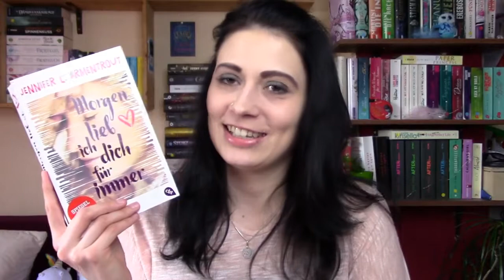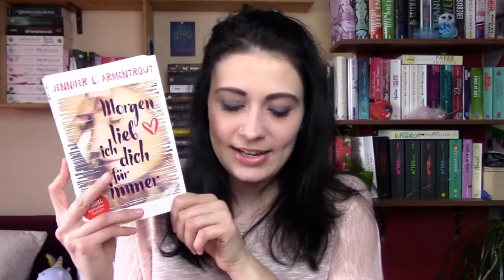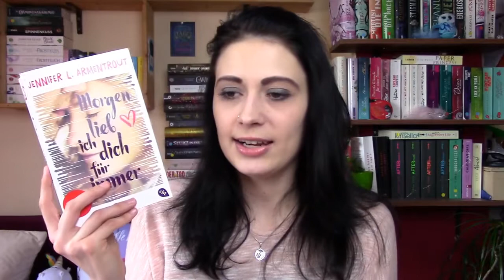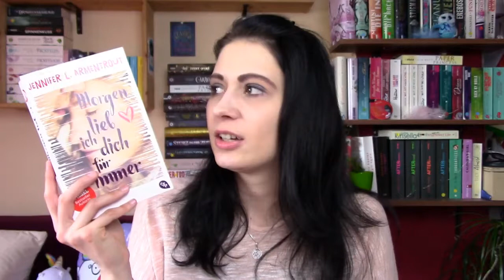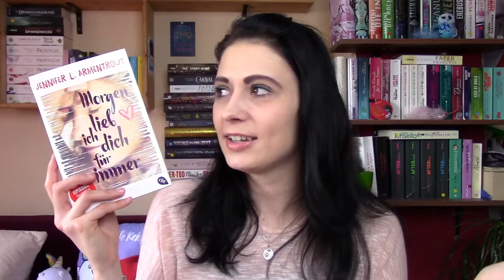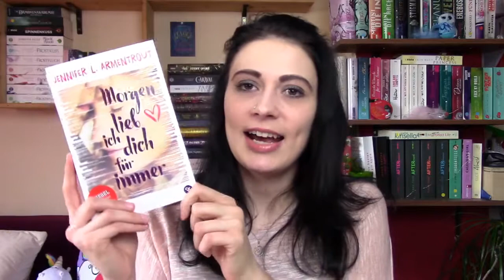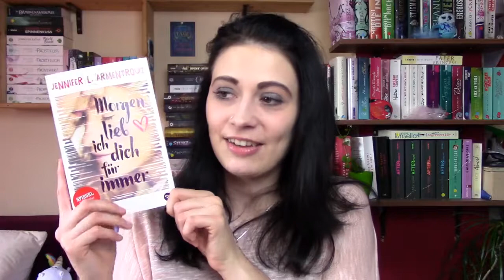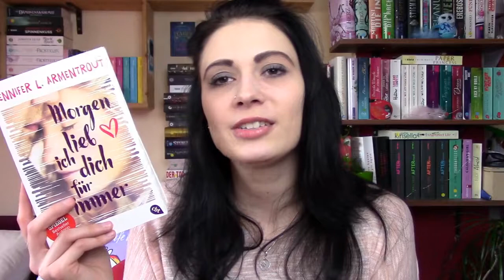[Rezension] Morgen lieb ich dich für immer \\ Jennifer L. Armentrout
ich war total gespannt auf das neue Buch von Jennifer L. Armentrout und da es euch vielleicht genauso geht,  habe ich mal eine Rezension dazu gedreht. Viel Spaß damit! :)

*Das Buch

* enthält Werbelinks von Amazon. Diese füge ich freiwillig hinzu und für euch fallen dadurch keine Mehrkosten an. :)